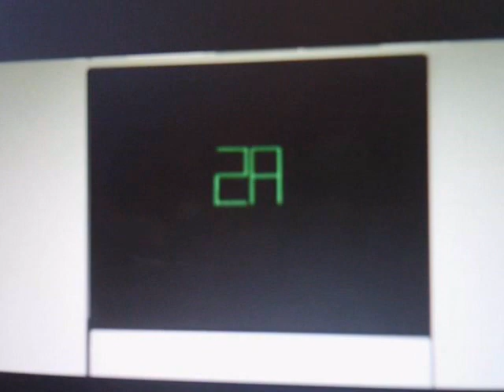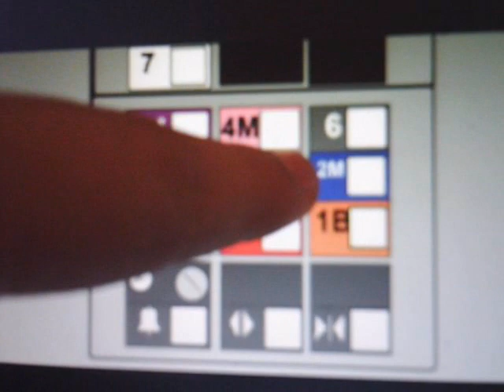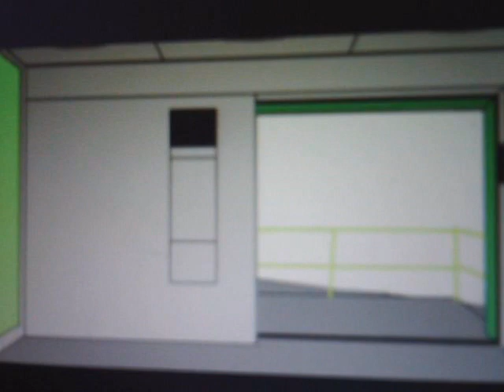Animated: (NOW MODDED) 2003 Otis Geared Elevonic (411) Traction Elevators at Emma Street Garage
Downtown Elevationville: This parking garage is between the hotel Alice and 4186 Emma Tower

This garage was built in 1964, and originally had Westinghouse elevators, then these were modernized with older innovation in 1995. Due to the old elevators breaking down a lot, they were removed in 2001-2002, and were replaced by Otis in 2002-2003 with series 1 fixtures, and now these were modernized by Otis with series M2 fixtures in 2016.

One MAJOR thing that I’m NOT happy about was that there was NOTHING wrong with the original elevators with series 1 fixtures! They were Otis Geared Elevonic from 2003 and are ALREADY modernized and upgraded with a Gen2 Elevator System?? Makes NO sense!!! Or maybe they wanted the garage to be energy-efficient.

R.I.P. 2003 Otis Geared Elevonics. (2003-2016).